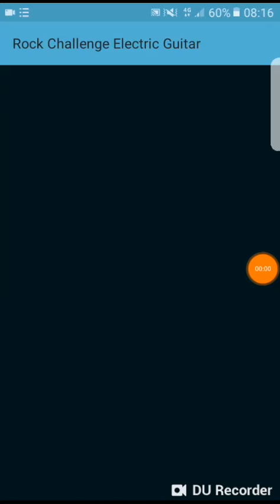Game gitar bernama rock challenge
Video ini berisi game gitar challenge yang saya mainkan, maklumlah saya masih belajarlah